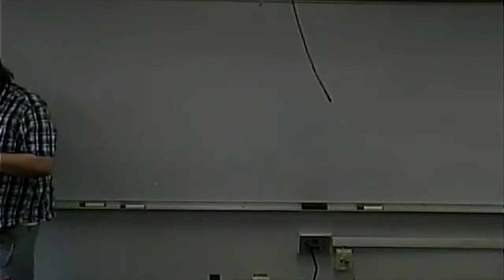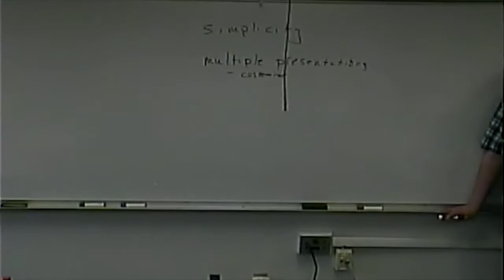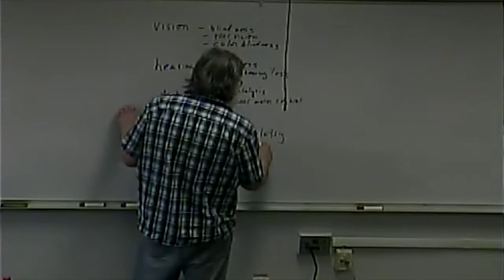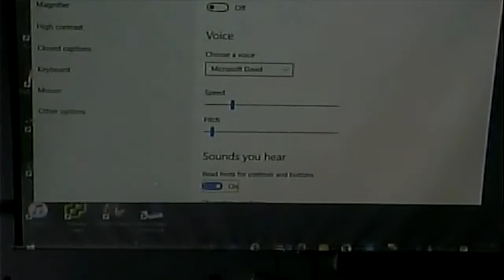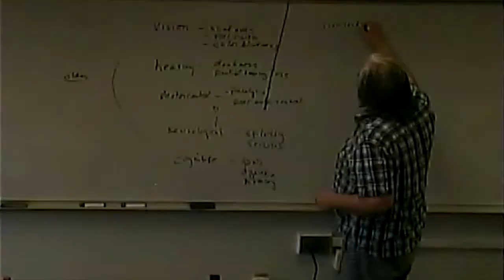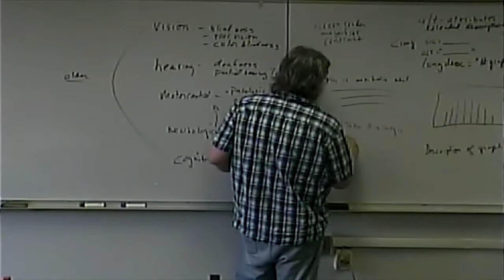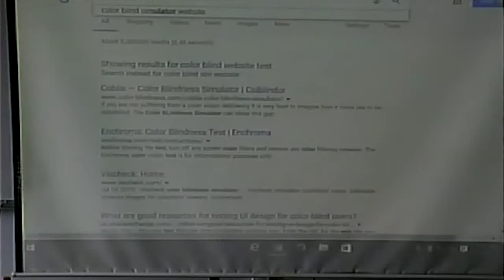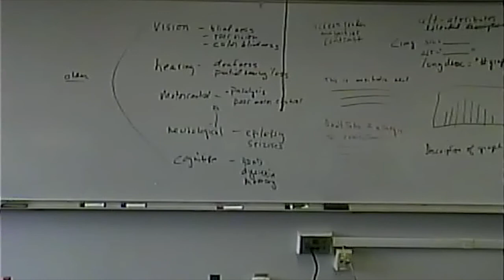CISS216 - Web Development -Spring 2017 - Week 10, Lecture 2 - 3/30/2017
Web Accessibility Part 2